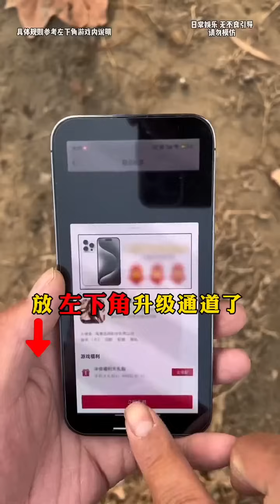Blindfold Challenge - Jumping into ditches in rural areas in winter to challenge men's simple happi